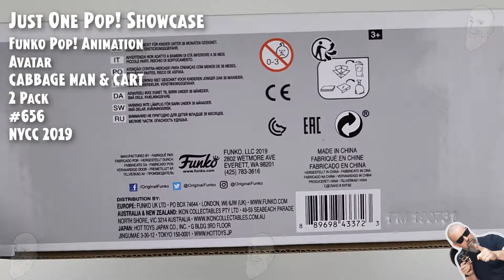Funko Pop Avatar - Cabbage Man & Cart (2 pack) - 656 - NYCC 2019 // Just One Pop Showcase